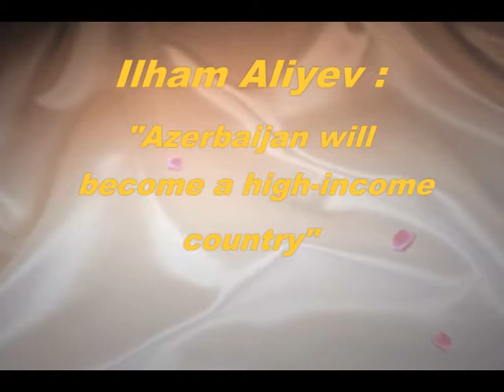Ilham Aliyev Azerbaijan will become a high-income country